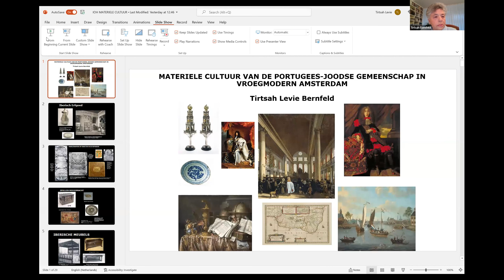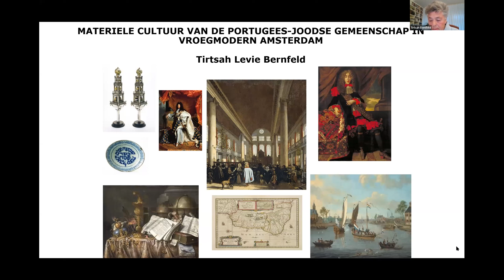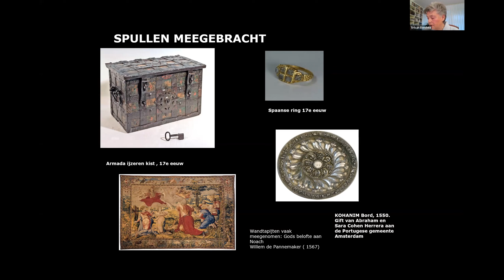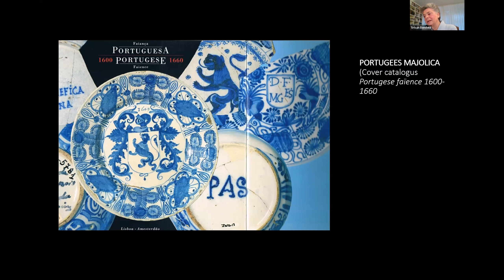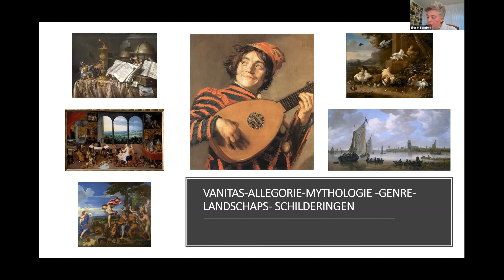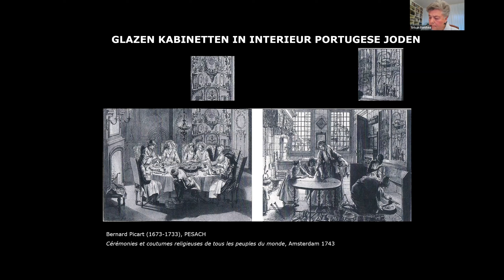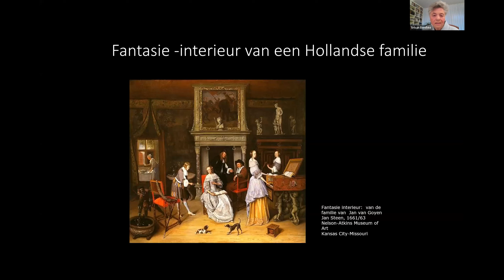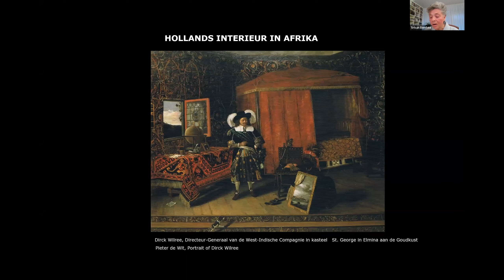IOH ZOOM LEZING - Dr. Tirza Levie Bernfeld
Materiële Cultuur van Portugees-Joodse Gemeenschap in vroegmodern Amsterdam